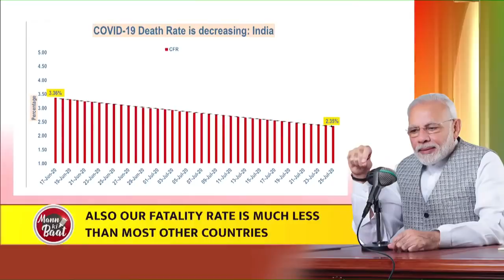PM Modi appeals to people to wear masks and take precautions to avoid spreading of Coronavirus